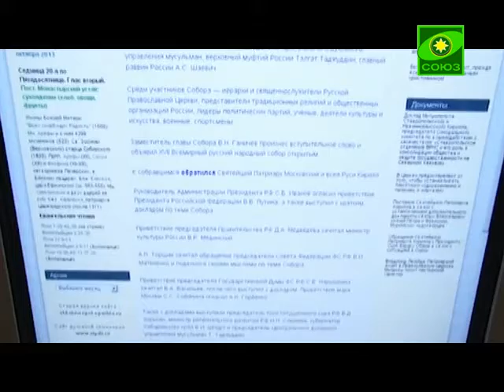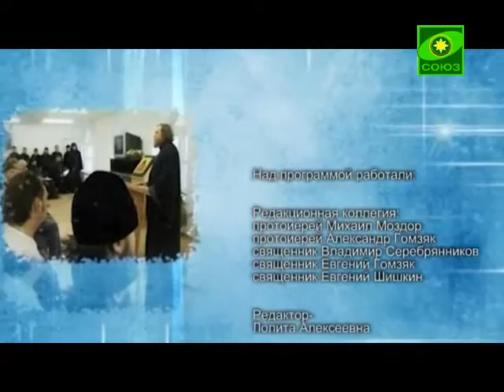Преображение (Ставрополь). Выпуск от 19 декабря